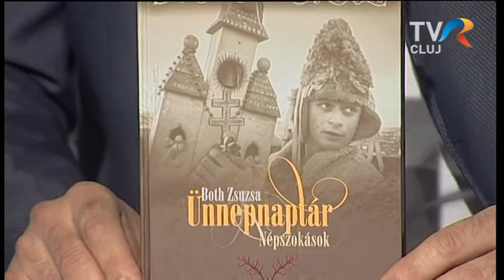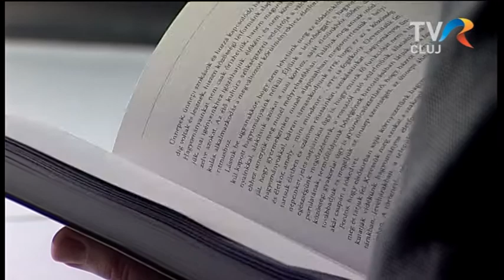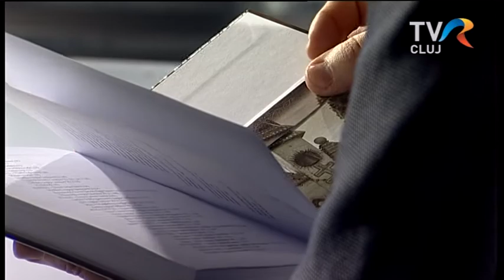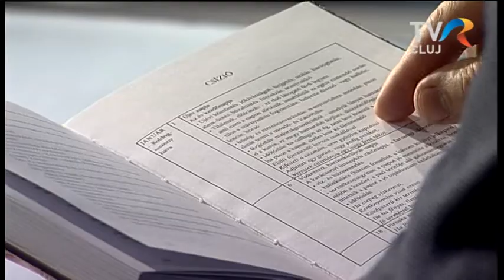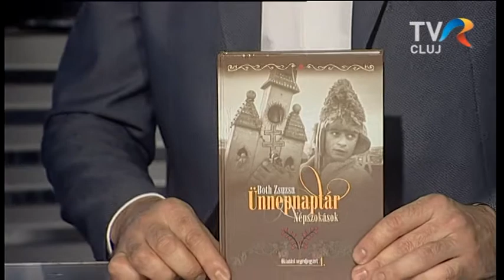Ünnepnaptár - Both Zsuzsa könyve